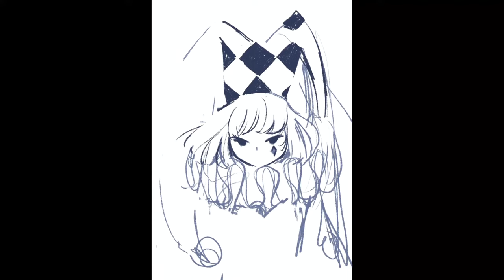Cartas Sakura - Apagar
No espírito da prática diária e dos aprendizados através do inktober, nesse ano eu decidi estudar kanji através das cartas da Sakura Card Captor 🌸

A carta Apagar (消) aparece no episódio 17 🪄